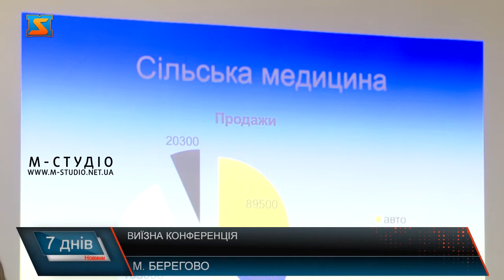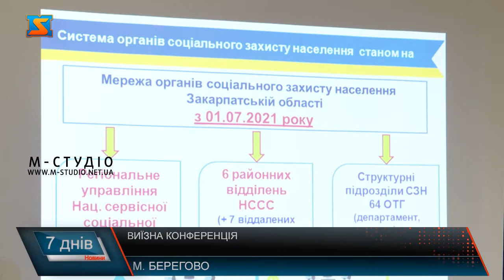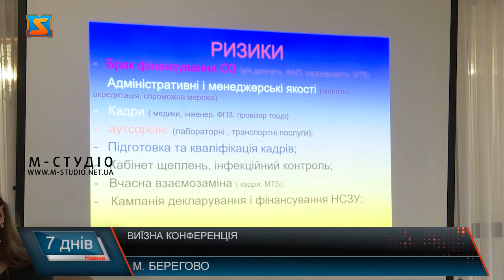В умовах децентралізації. Голів ОТГ навчали як працювати в нових умовах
Вже з 1 січня 2021 року децентралізація має запрацювати на повну. Цього тижня голів об’єднаних територіальних громад навчали працювати в  нових умовах. За ініціативи керівництва Закарпатської ОДА в області започатковано виїзні конференції з новообраними головами територіальних громад. Учасниками заходу стали керівники структурних підрозділів ОДА, голови територіальних громад області.